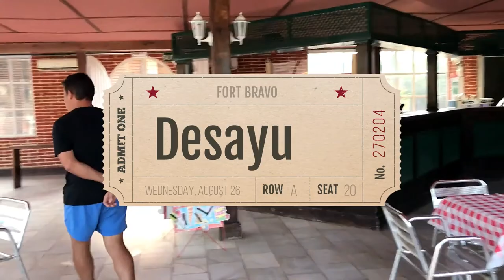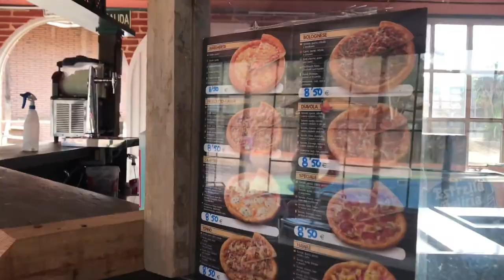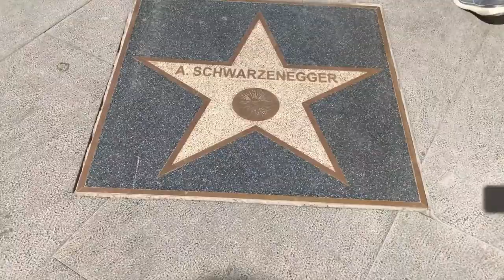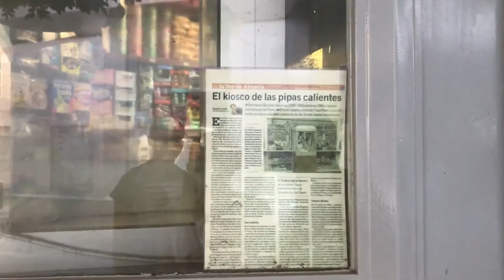PASEO DE LA FAMA en ALMERIA/ CABO DE GATA (2020)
Después de un estupendo desayuno en Fort Bravo y despedirnos del  lugar recorriendo el campamento indio, emprendimos el camino hacia Almería capital. Allí estaba otro de mis puntos imperdibles de mi ruta por el Oeste Americano en Andalucía: El Paseo de la Fama.
Para desconectar pasamos la tarde en el Cabo de Gata, concretamente en la Cala del Plomo, y emprendimos camino hacia nuestro siguiente alojamiento : Aguadulce.